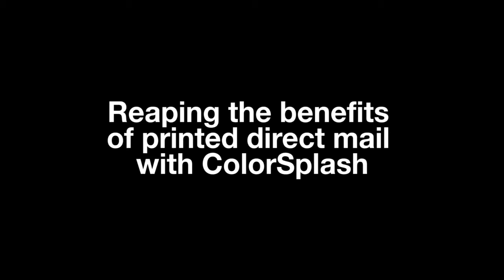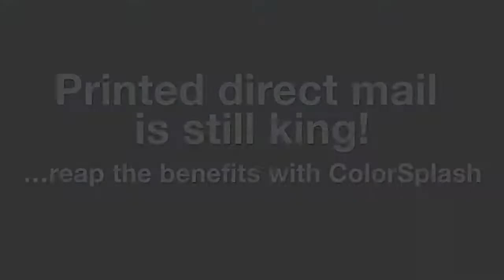Intec envelope solution for printed direct mail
DIRECT MAIL ENVELOPE PRINTING: Use the ColorSplash Professional Envelope Solution to create stimulating Direct Mail. Using the ColorSplash’s class-leading features to great affect is the key to producing engaging direct mail pieces.